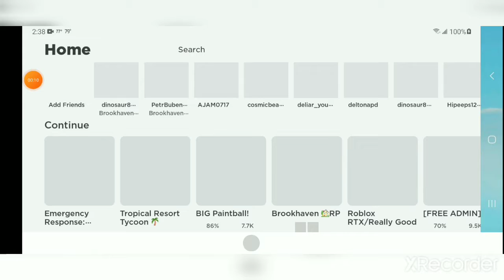next Brookhaven update maybe delay( crazy cutouts in Lots of lag)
sorry about the cutouts and the video make some video suggestions in the comments below what you guys want to see do want to see emergency response Liberty County Roblox roleplay comment down below what you want to see join my Roblox group